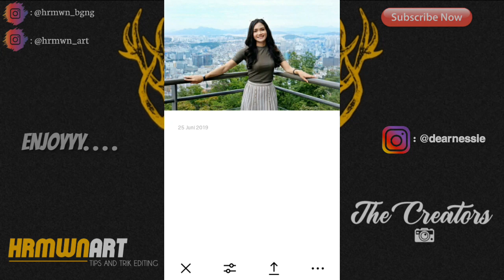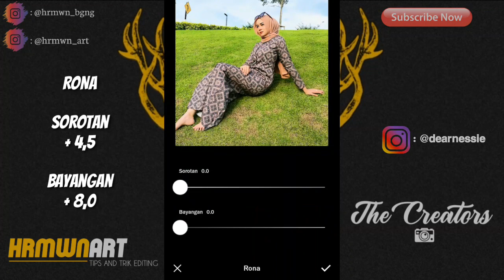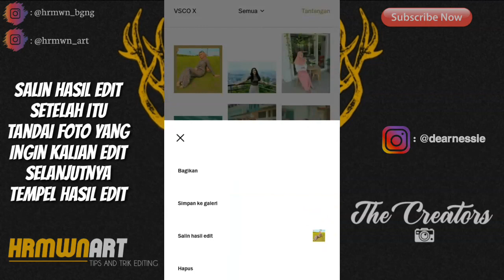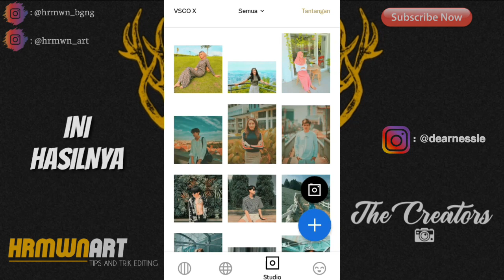Edit Foto Ala Selebgram @Dearnessie Menggunakan VSCO | VSCO Tutorial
Tutorial kali ini kita akan membahas tentang edit foto feed instagram @Dearnessie filter kekinian menggunakan VSCO X Fullpack Tutorial VSCO yang saya share hampir sama dengan Tutorial Lightroom karena VSCO sekarang sudah dilengkapi dengan fitur HSL untuk menyeleksi warna seperti Adobe Lightroom dan hasilnya pun sangat bagus, tips dan triknya simak videonya sampai habis ya, edit foto ala Dearnessie feed VSCO terbaru bikin feed instagrammu menjadi lebih menarik seperti selebgram dengan cara edit Rumus VSCO filter AL1
Tutorial VSCO Edit Foto Ala Selebgram @dearnessie |TERBARU

LIKE jika kalian suka video tutorial dari saya, dan SHARE ke teman-teman kalian, komentar kalian sangat berharga, kasih saran atau kalian ingin request next upload, langsung tinggalkan KOMENTAR kalian dibawah ya..